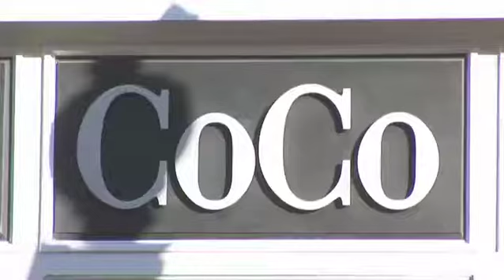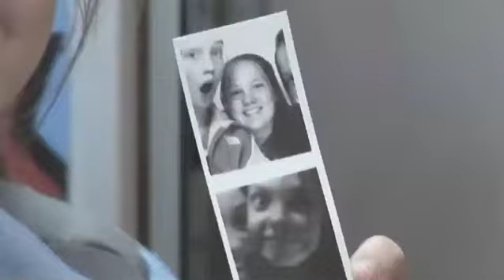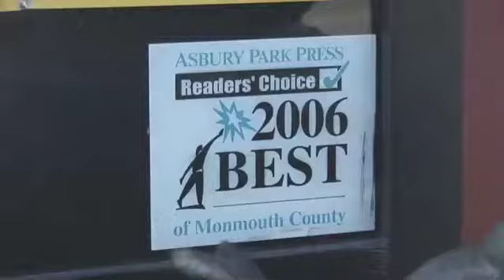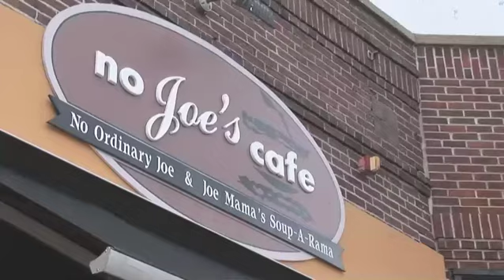Red Bank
A look at the town of Red bank

MIB Mediaworks
Mark I. Brodie